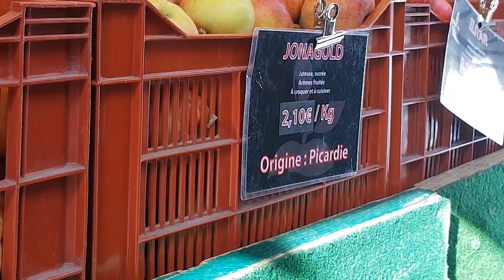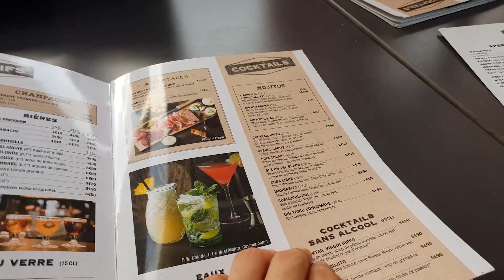Kg재정의가 프랑스 혁명과 관련이 있다고? - Slog #2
이번에 KBS 기본단위계 다큐 팀과 함께 하면서 새롭게 깨닫게 된 사실이 하나 있었어요.

그건 바로, 프랑스 대 혁명과 단위 재정의가 매우 관련이 깊다는 것이었어요.

우리나라에서도, 과거 탐관오리들의 부패를 척결하기 위해 활동했던 어사, 암행어사가 했던 대표적인 일 중 하나가 도량형 틀을 들고 다니며 단위를 체킹하는 일이었다고 해요.

그만큼, 기본 단위는 민중의 삶과 직결적으로 연결되는 부분이 많다는 사실을 이번에 다시금 깨닫게 될 수 있었답니다!

Shooting Info

Under Cover
Destination Unknown
Cast of Pods
Morning Stroll
National Experss
Boardroom Theme